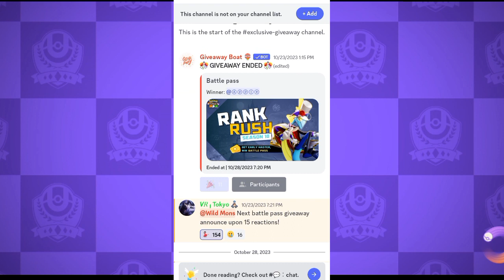❗LIMITED TIME 🥶 AEOS GEMS 😍 MUST CLICK 🤠 OR NO GEMS 🥲 POKEMON UNITE 😊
5:33
31 dayn 21 hours
10 days 21 hours
Description
please ignore tags:
pokemon unite
ZERRO L
pokemon unite gameplay.
00-10
00:04
X
pokemon unite blastoise build,
Eligible ranks: (
Utra aster
pokemon unite best gameplayk
pokemon unite battle pass,
O
Ranked Match
Season enasn 21d 12h31m
Season 74
Rant Read
Word sankng
Maste
XHow to Fix Connection Errors Pokemon Unite
Is Pokemon UNITE Pay to Win?
Future Pokemon Leaks Pokemon Unite
Updates and Patch Notes Pokemon Unite
Pokemon UNITE Roadmap and Update Schedule
MOBA Terms and Glossary
Does Pokemon UNITE Have Mobile Controller Support?
Mobile Pre-Register and Rewards
UNITE Anniversary Phase Update
Theia Sky Ruins Release Date
UNITE Club Membership Details
Pokemon UNITE Day
UNITE JOins the Pokemon World
Championships 2022!
List of Controls and How to Remap Pokemon Unite
List of Settings and Best Settings In Pokemon Unite
How to Change Your Name In Pokemon Unite
Language Settings: Is English Avalable?
How to Create an Account- Pokemon Unite
What Happens When You Go AFK
How to play Pokemon Unite on Android Pokemon Hindi
Pokemon Unite Moves: How to Use
Recall Guide and Best Timing Pokemon Unite
Evolution: How to Evolve and Timing Pokemon Unite
Badge Guide and Explanation Pokemon Unite
Boosted Attacks Guide Pokemon UniteLegendry Pokemon In Pokemon Unite ls Here To Stay.
Unexpected Reactions About Legendry Pokemon
Learn Why Legendary Gameplay Pokemon Uníte is on the
Rise
Mythbusting Legendry Gameplay Pokemon Unite
Legendry Pokemon Gameplay Pokemon Unite Finally
Revealed
Meowscarada Gameplay Pokemon Unite: This Was
Unexpected!
Pokemon Unite Android Hindi Pokemon Unite Android
Hindi Gameplay
Pokemon Unite Android Gameplay in Hindipokemon unıte in ninai,
pokemon unite game, pokemon unite greninja,
get coin pokemon unite,
pokemon unite how to get zeraora, pokemon unite how to
download, Pokemon Unite Aegislash,
Should You Buy Aegislash, Should You Buy Aegislash Or
Not
Best Pokemon For Solo Player
Top 5 Solo Player Pokemon
Pokemon Unite Free Halowear
Pokemon Unite 2nd Anniversary Event
Pokemon Unite Free HacksHow to Check Player Levels and Kills
List of Hidden Mechanics
Blaziken Revealed! Release Date and Time
Solo Queue Tier List: Best Pokemon for Solo Queue
Ranked Matches
Speedster Tier List: Best Speedsters
Petal Dance: Venusaur Move Effect and Cooldown
Cinderace Unite Gameplay Venusaur Unite Gameplay
pokemon unite gameplay in hindi,Pokemon Unite Secret Tips & Trick
Pokemon Unite Master Secret
pokemon unite tier list | pokemon unite I pokemon unite
gameplay | best pokemon in pokemon unite I pokemon
unite guide pokemon unite pokemon for solo player |
pokemon unite beginner guide | pokemon unite wtf
moments | pokemon unite mobile | pokemon unite free
pokemon tricks